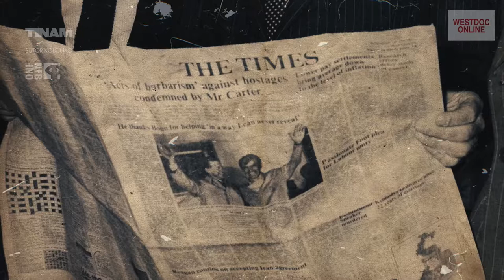Westdoc Online # 39 Yung Chang, THIS IS NOT A MOVIE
The Independent journalist Robert Fisk is the subject of this excellent new feature doc from director Yung Chang (Up the Yangzee) that recently had its premiere at TIFF.  To watch any of the other 38 episodes, go

Keep up with the latest at our…